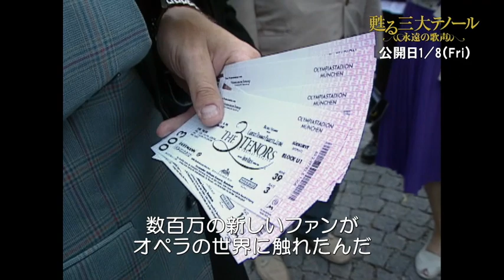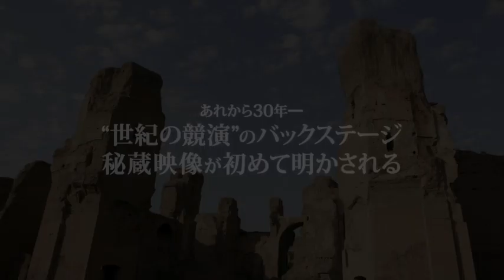『甦る三大テノール』本編映像公開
ルチアーノ・パヴァロッティ、プラシド・ドミンゴ、ホセ・カレーラス
“三大テノール”30周年記念ドキュメンタリーが誕生！

世界中の音楽ファンを魅了し続ける3人の
愛溢れるドラマティック・ミュージック・ストーリー

映画『甦る三大テノール』
2021年1月8日(金) Bunkamuraル・シネマ他全国順次公開